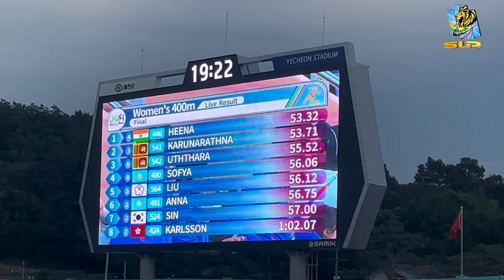20th Asian U20 Athletics Championship 2023_400m Women Final.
20th Asian U20 Athletics Championship 2023